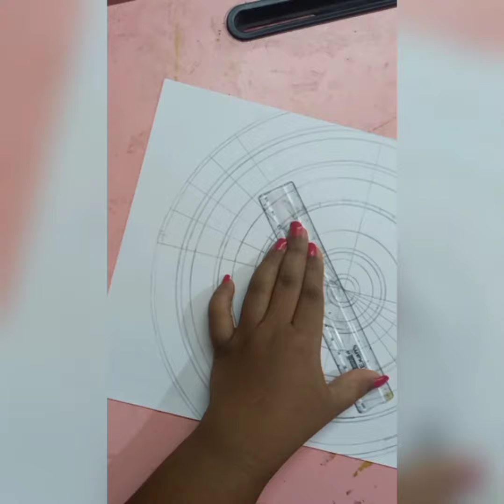How to draw mandala art for beginners | Step by Step | Art Queen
Mandala art step by step tutorial.

I hope you all enjoy and like this video.

Materials Used :

1) White Ivory paper
2) Colourful neon pen
3) Black normal pen
4) Mechanical pencil 0.5
5) Transparent Scale
6) 360° Protector
7) Compass

[SOCIAL MEDIO]